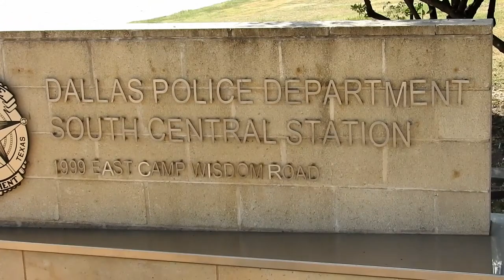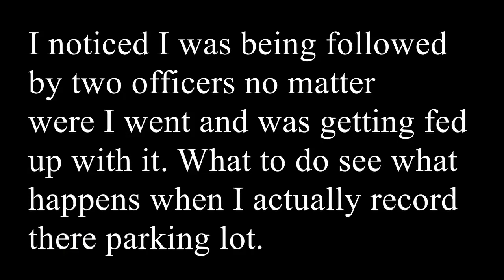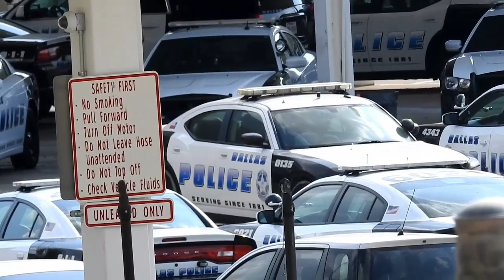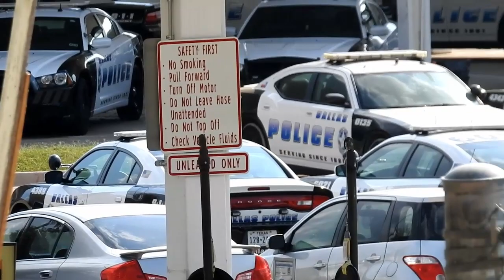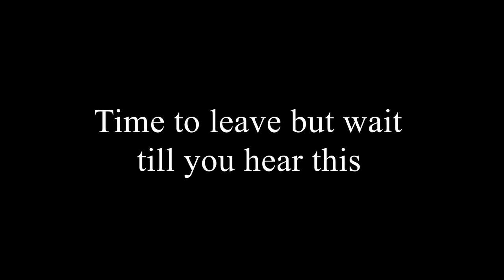Camp Wisdom Multiple Encounters (First Amendment Audit)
New Intro guys hope you like it. This is the Camp Wisdom Dallas Police South Central Station. As soon as I got off the Dart train I was contacted and alerted by an officer who was not paying attention to the road but instead a camera. Most of the time I was there I was contacting my wife to see what movie we would see so I do apologize for the still moments